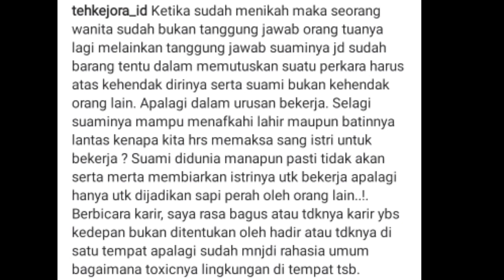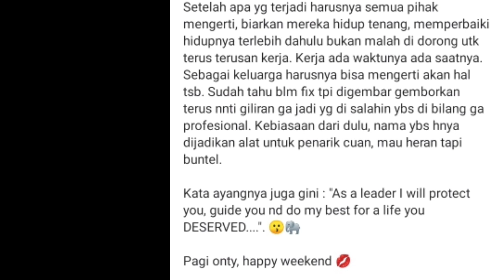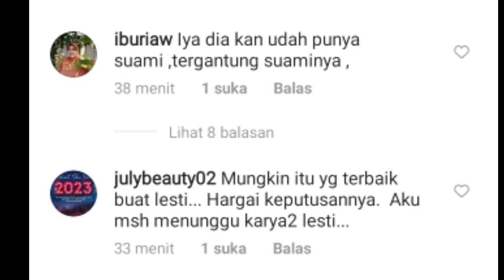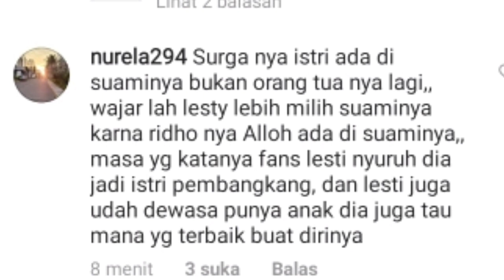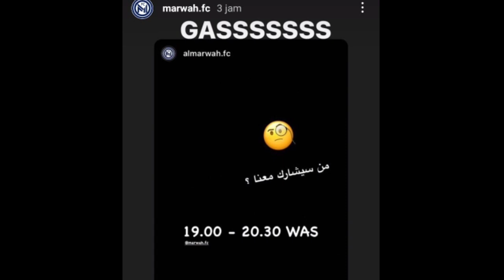Info resmi dari kak RIFFY soal Lesti batal tampil di acara HUT Indosiar ini bukti percakapannya